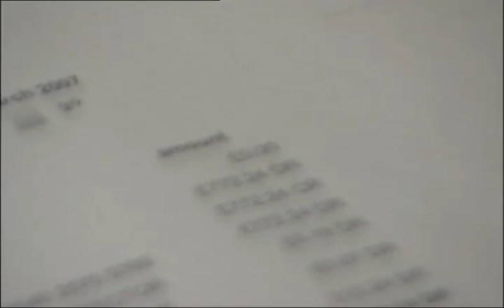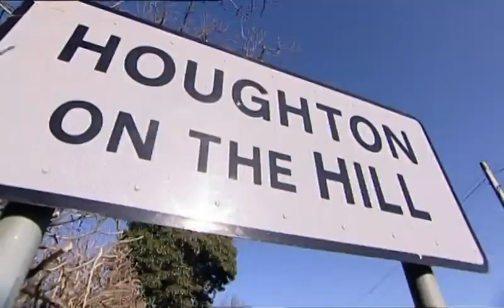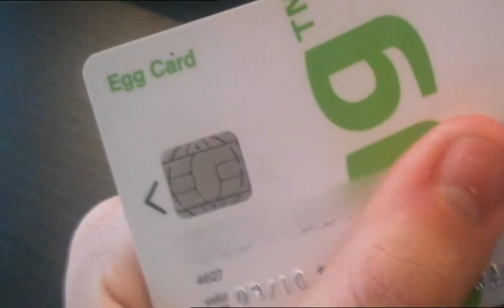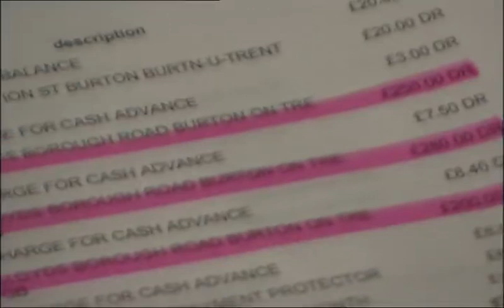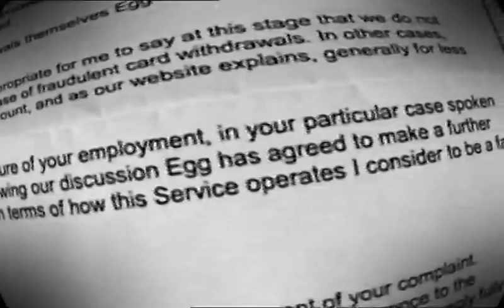ATM Fraud on BBC1 Fake Britain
Once again the banks are proved to be wrong when they assert that chip and pin is impregnable. Why do the police allow themselves to get dragged into such obviously shaky cases?